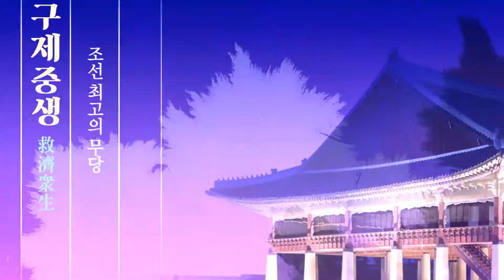(용한점집)(후방주의) 서울점집 만월당 정도령_그곳이 큰 남자의 특징은..?! [점점tv정주행하기]